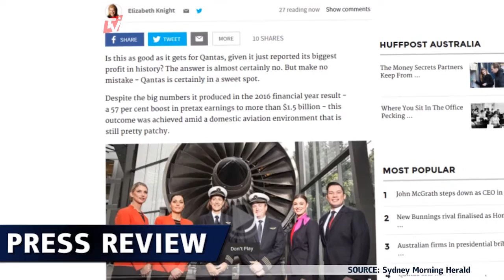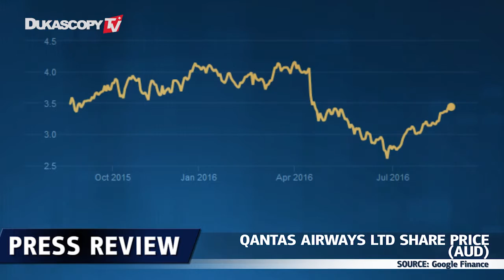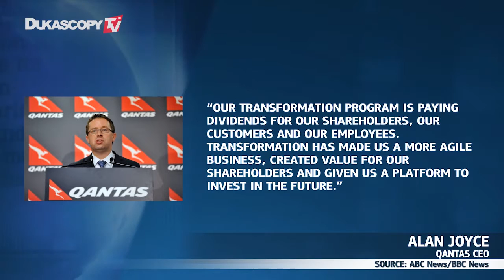澳航获创纪录利润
报告显示，澳航年度利润达到约11亿美元，同比几乎翻了一番。